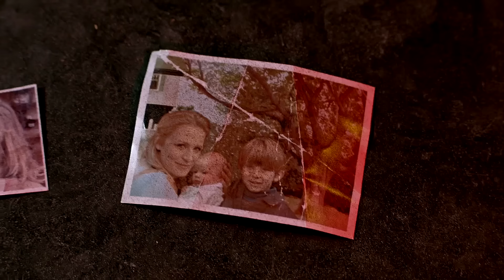Dean Winchester | I'm Tired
Supernatural is coming to an end..

Which is a show i have been watching since I was little kid.

I hold it to a high respect and hope it goes out with a bang!

Music
1. We Woke Up and Fell Into The Ocean
2.13Hrs Ending Music